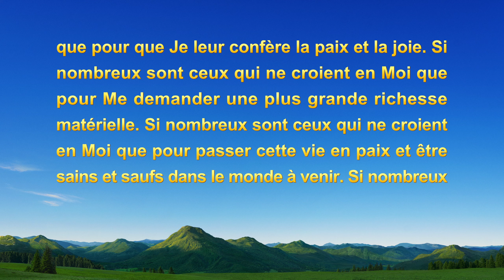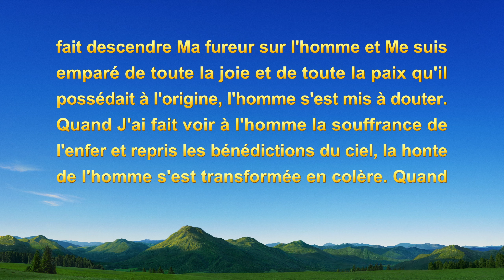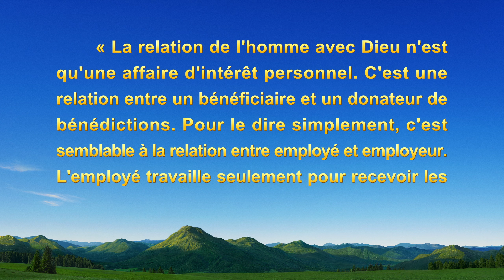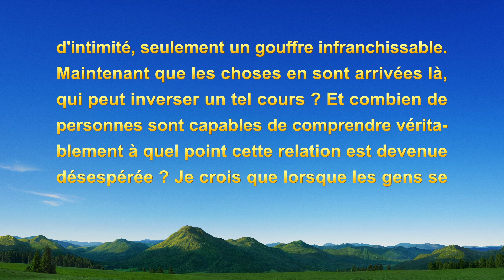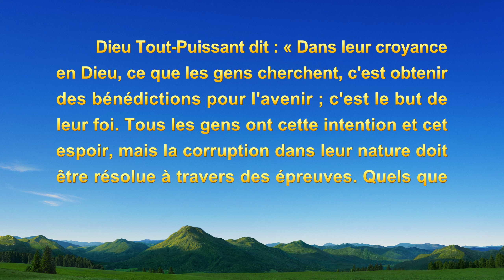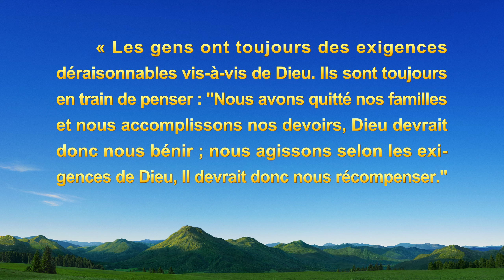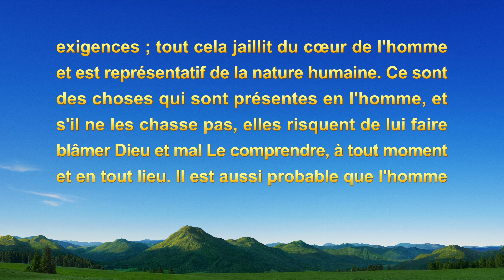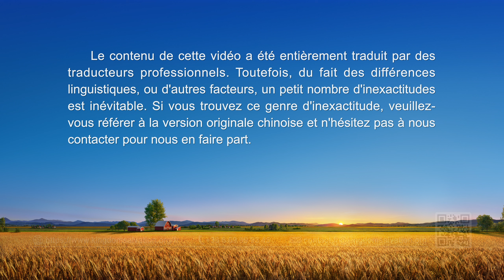Témoignage chrétien en français « L'épreuve d'un environnement difficile »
La vie n'est pas facile, mais tant que nous nous présentons devant Dieu et comptons vraiment sur Lui, Il nous ouvrira toujours une issue.
Est-ce que tu es prêt à te présenter devant Dieu pour compter sur Lui ? Clique sur le lien pour nous contacter. WhatsApp

Il perd son emploi à cause de la pandémie, puis traverse une période difficile. Ayant la foi, il pense recevoir les bénédictions et la grâce de Dieu, et tenir le coup avec Son aide. Mais ses prières restent sans réponses. Confronté à toutes sortes de situations désespérées, comment change-t-il ses points de vue erronés et voit-il les bénédictions de Dieu ? Que gagne-t-il grâce à ces expériences ?